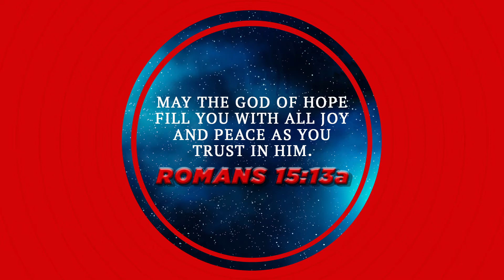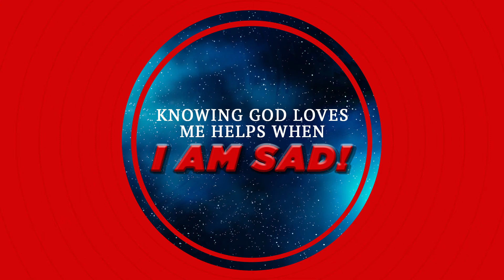How To Train Your Emotions: Week 3